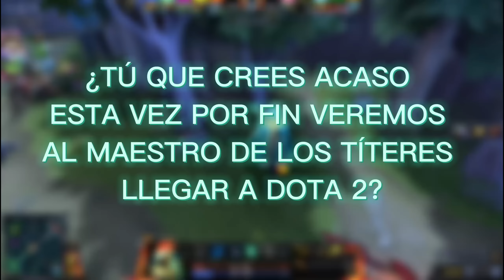!!!Parche 7.33¡¡¡ ►😱 | NUEVO HÉROE OCULTO EN LA 7.33 | ¿Puppet Master?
Para entender esto de ganar 10 y perder 40 puntos debes entender que el nuevo sistema es un sistema diferente a todo lo que teníamos antes si bien la palabra mmr sigue allí esto no quiere decir que sea el mismo sistema de mmr que tuvo dota hace muchos años.
Artista del dibujo de la miniatura